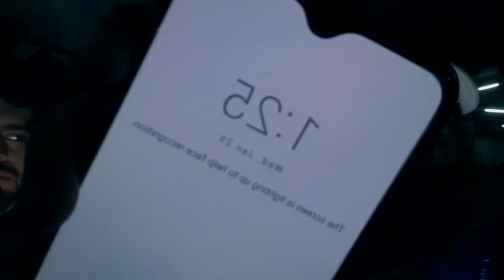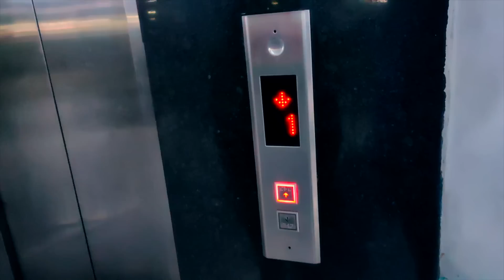LONG DISTANCE RELATIONSHIP HO TO AISA || JAIGO GILL VLOGS #3